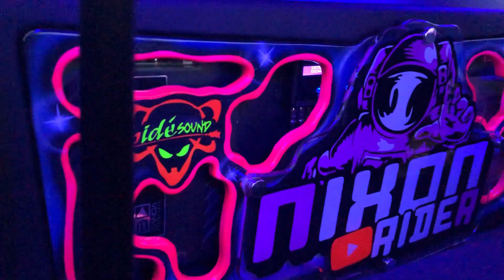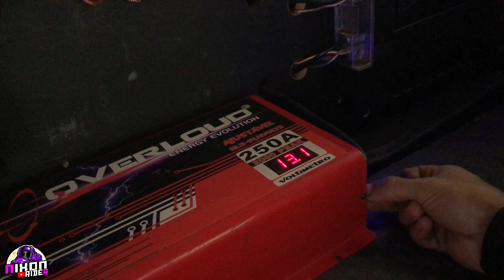COMPREI O que FALTAVA Pra COMPLETAR O SOM do CORSINHA !! *Não falta NADA*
Fala glr,no video de hoje mostro o meu projeto de som automotivo que vou montar no corsa,mostro colocando a nova fonte no som,corsa cheio de som automotivo,montando muito som no corsa,desmontando todas as potencias do som,trocando os modulos do som do carro,nova fonte pro som,fonte overlound 250.

💜Siga:@equipe.humildadeprevalece